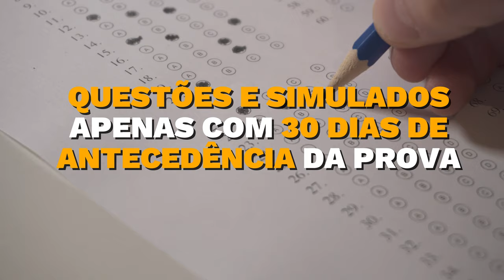Aprenda a estudar de forma inteligente para o Concurso PM PARÁ 2023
AULÃO DE VÉSPERA (PREMONIÇÃO) PARA O CONCURSO MILITAR DO PARÁ, sendo 2 DIAS DE RESOLUÇÃO DE QUESTÕES, onde você vai revisar os assuntos que realmente serão cobrados na hora da prova

00:00 - INÍCIO
00:47 - DICA 1: ASSUNTOS OVOS DE OURO PARA PM PARÁ
01:04 - DISCIPLINAS DE CONHECIMENTOS BÁSICOS PM-PA
01:37 - DISCIPLINAS DE ESPECÍFICOS BÁSICOS PM-PA
03:36 - DICA 2: TENHA UM PLANO DE ESTUDOS
04:33 - DICA 3: REVISÃO
05:21 - DICA 4: RESOLVA QUESTÕES NO MOMENTO CERTO
06:37 - MATERIAIS PARA SOLDADO DA PM-PARÁ